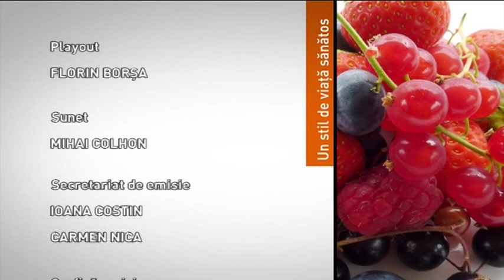Actual regional: Un stil de viata sanatos din 10 iunie 2019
Realizator si moderator: Sebesi Karen
Invitati: prof.univ.dr. Nicolae Hancu, medic nutritionist, membru de onoare al Academiei Romane
Patrick CIORCILA, director Sports Festival
Ovidiu BLAG, jurnalist
Tema emisiunii:  UN STIL DE VIATA SANATOS LA SPORTS FESTIVAL